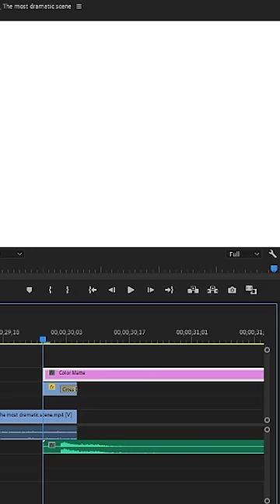Posting a Fake Grey's Anatomy Scene into a Facebook Group